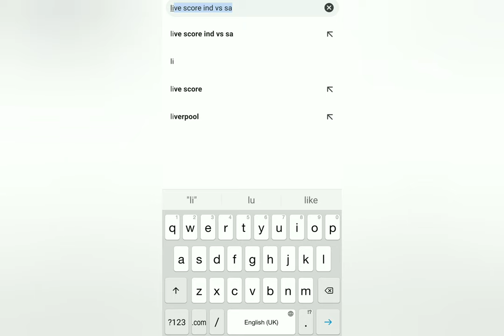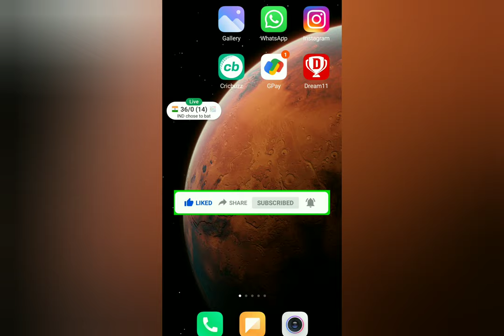How to Pin Live Sports Scores to mobile Home Screen | How To cricket Live Score On Mobile Screen